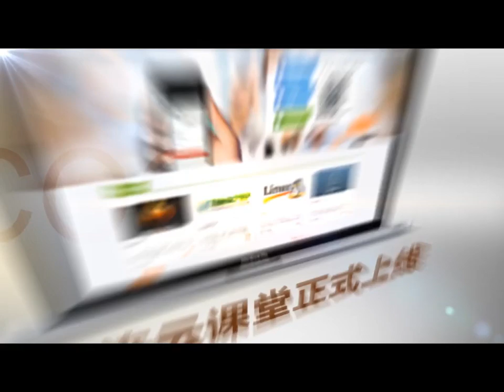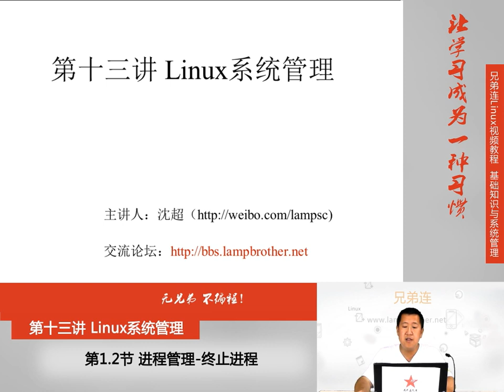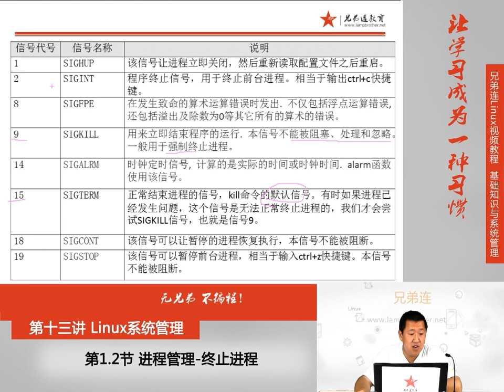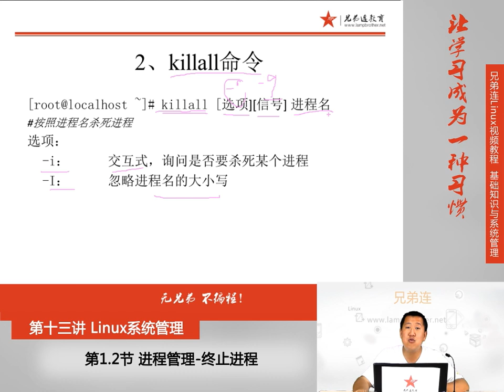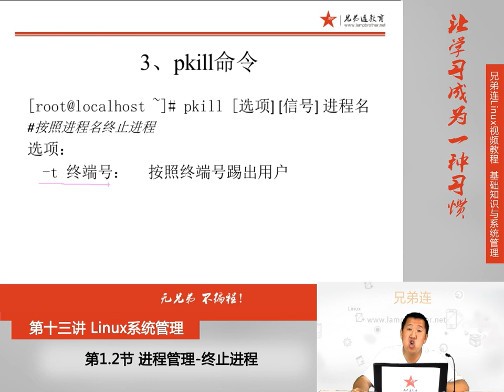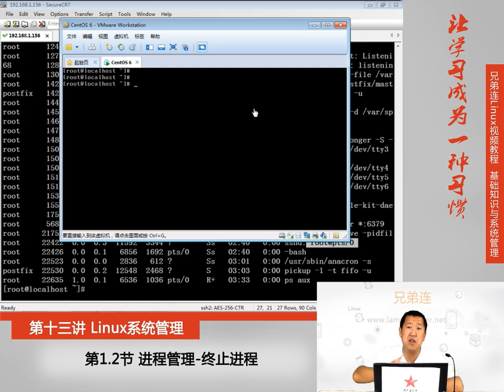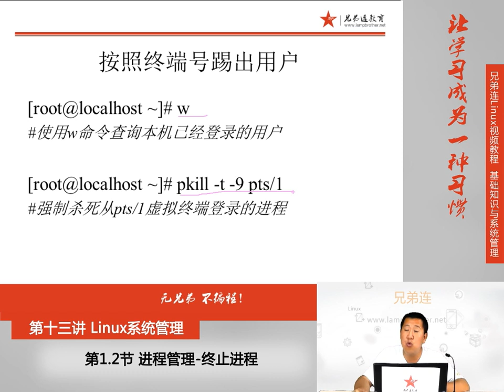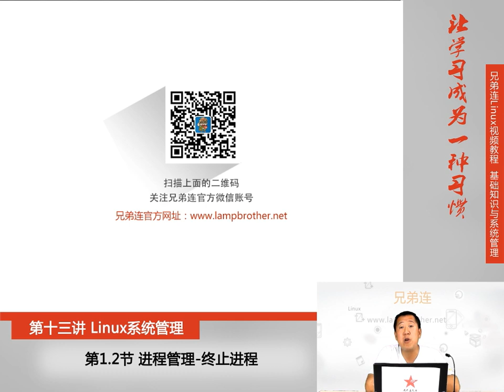13 1 2 Linux系统管理 进程管理 终止进程